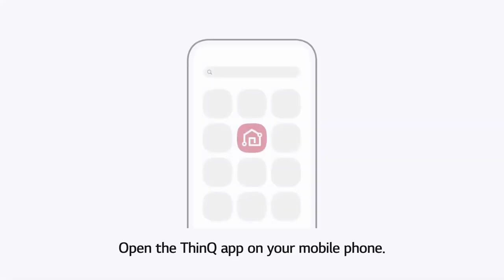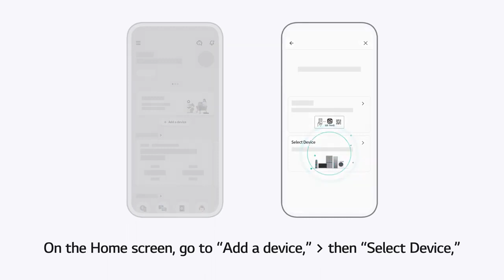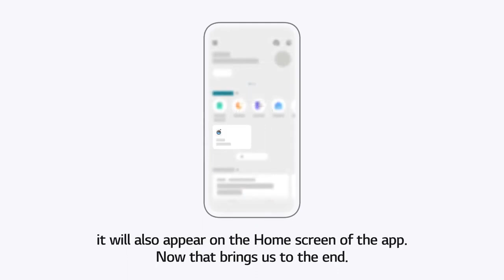[ThinQ™ App] - Setup - Connecting Android device to app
Video tutorial briefly aiming at providing easy-to-follow instructions for connecting your Android mobile device to the app in order to register LG ThinQ supported appliances or devices to the ThinQ app to take full advantage of the numerous advantages in controlling the appliance or accessing pertinent product information at your fingertip.